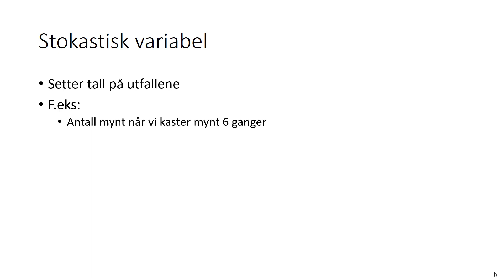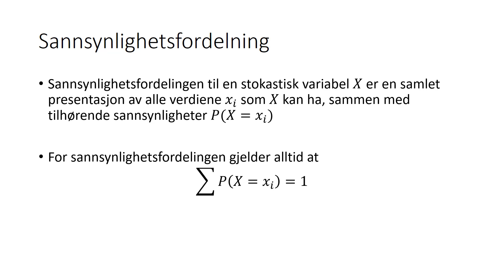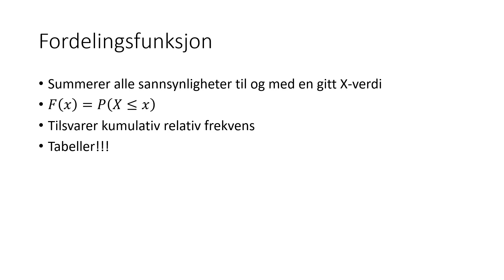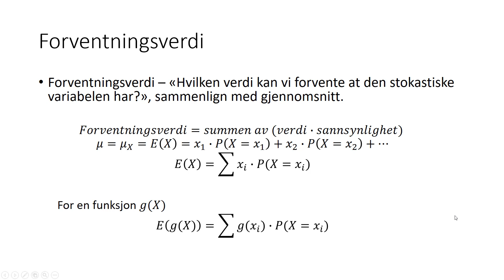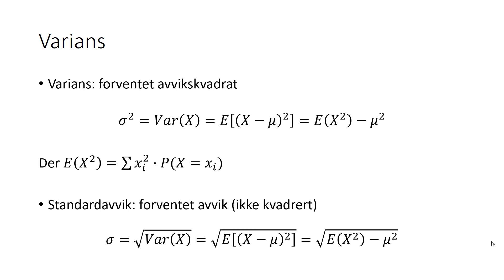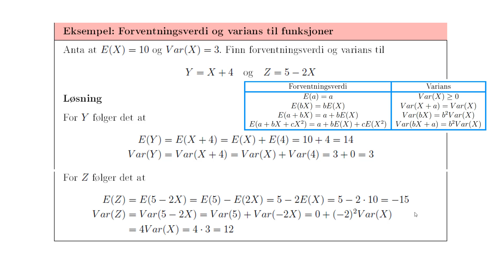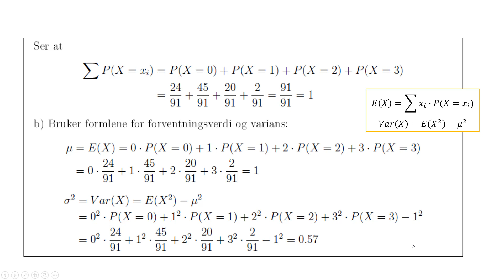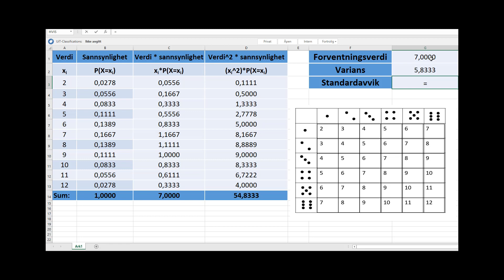Statistikk leksjon 4 del 1 - Sannsynlighetsfordelinger intro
Stokastisk variabel, sannsynlighetsfordeling, fordelingsfunksjon, forventningsverdi, varians og standardavvik, eksempler med excel